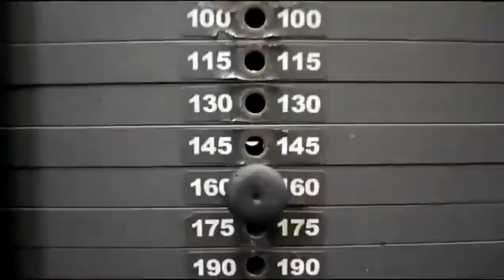Как уберечь КОЛЕНИ? 7 ПРИЧИН ВОЗНИКНОВЕНИЯ БОЛЕЙ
КОМПАНИЯ АВРОРА - 40 ЛЕТ СЕКРЕТНЫХ НАУЧНЫХ ИССЛЕДОВАНИЙ, ПРЕПАРАТОВ В ОБЛАСТИ ЗДОРОВЬЯ И КРАСОТЫ

Что такое Аврора? Это молодая российская компания, которая своей целью, миссией поставила задачи, с одной стороны — дать людям концепцию восстановления и сохранения здоровья, омоложения организма на всех уровнях, дать продукцию — результат многолетних разработок советских и российских ученых.

То, что сегодня предлагает компания Аврора кажется невероятным. Используйте продукцию компании Аврора и убедитесь сами в ее эффективности!

Подарите себе молодость и энергию жизни!

C вами Анастасия Пономарева, эксперт в области восстановления Здоровья и Активного Долголетия